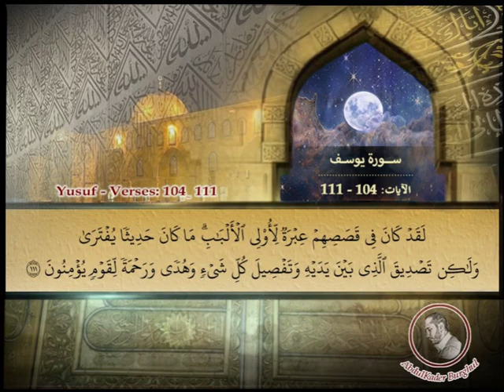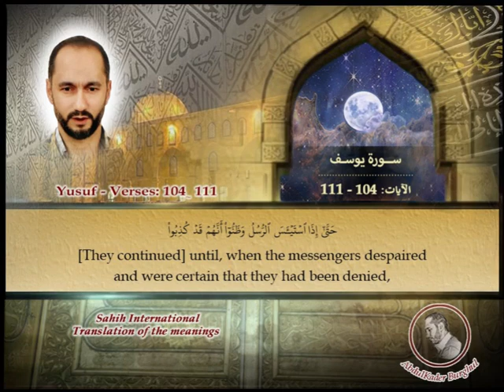Page_0248 - سورة يوسف- الآيات Surat Yusuf (Joseph), verses: 111 ~ 104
تلاوة سورة يوسف - الآيات: 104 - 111 مع ترجمة المعاني إلى اللغة الإنكليزية.

Recitation of Surat Yusuf, (Joseph), verses: 104 ~ 111 with the translation of the meanings into English.

الآية: 104 - (0:00) - (2:05)
الآية: 105 - (0:08) - (2:12)
الآية: 106 - (0:18) - (2:20)
الآية: 107 - (0:26) - (2:26)
الآية: 108 - (0:40) - (2:38)
الآية: 109 - (0:54) - (2:50)
الآية: 110 - (1:21) - (3:11)
الآية: 111 - (1:41) - (3:27)